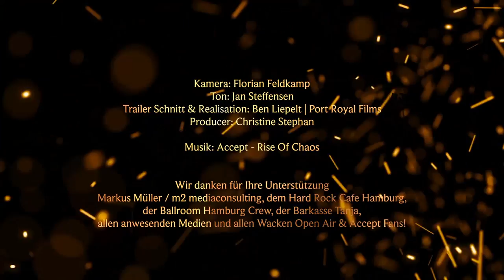ACCEPT/WOLF HOFFMANN - New ACCEPT + ‘Headbangers Symphony' At WACKEN (OFFICIAL)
Wolf invites you to a ver special show at WACKEN 2017!  Get the ACCEPT album 'THE RISE OF CHAOS'

'THE RISE OF CHAOS' is out now via Nuclear Blast Records.